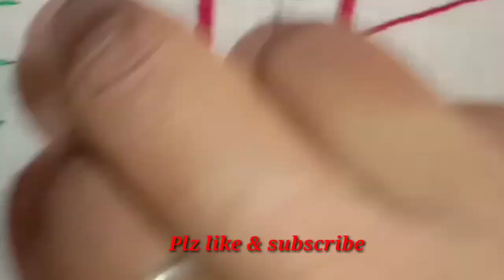Hungarian Braided Chain Stitch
Hungarian Braided Chain Stitch#sangeetastips#easyhandembroidery#handembroidery